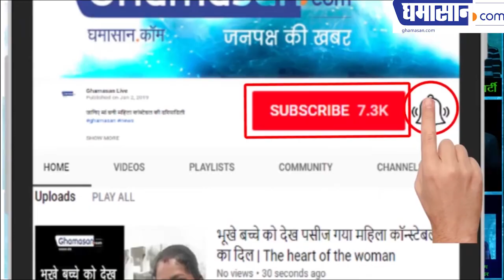Dia mirza at Indore